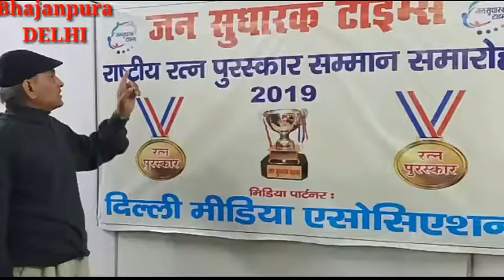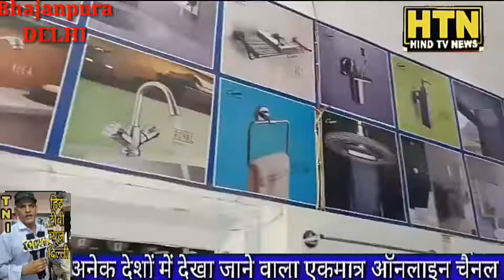Amba titles bhajanpura